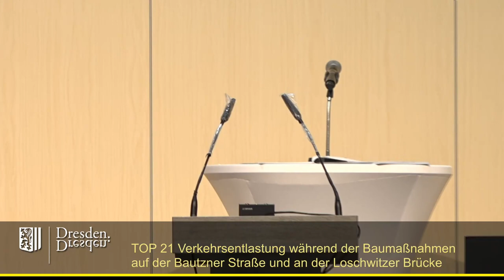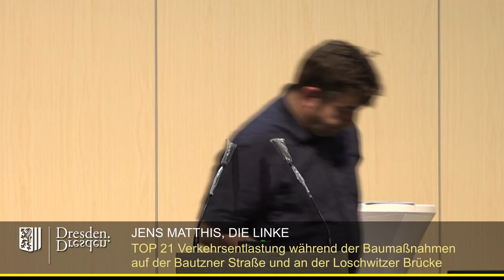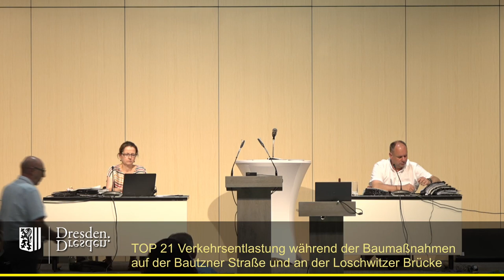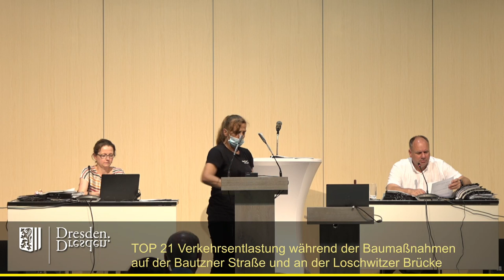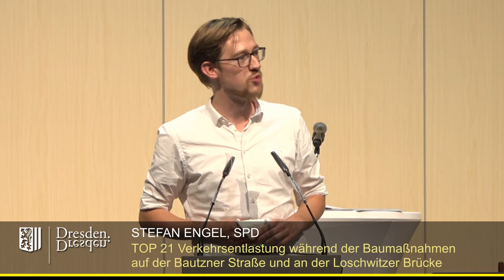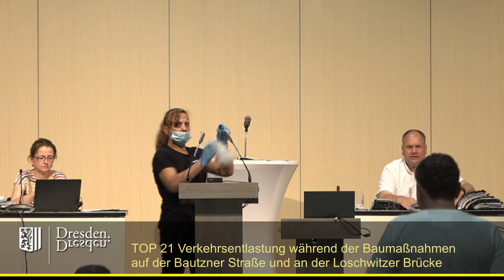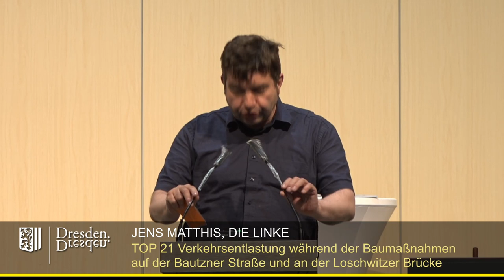2021 07 22 TOP 21 Verkehrsentlastung während der Baumaßnahmen auf der Bautzner Straße und an der Los